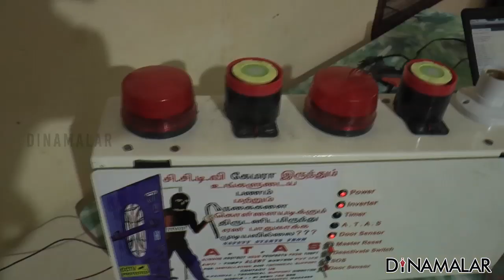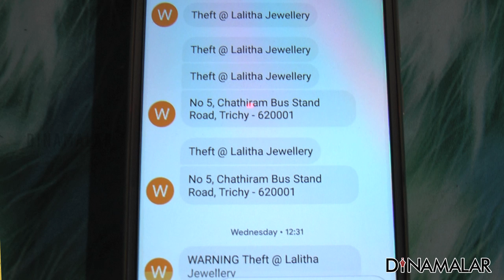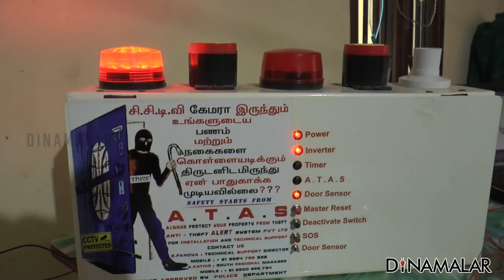மதுரையின் 'அலர்ட்' பாண்டியா | Theft Alert System | Pandiya | Madurai | Dinamalar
மதுரை டி.வி.எஸ். நகரைச் சேர்ந்த பாண்டியா என்பவர், &#39;அலர்ட் சிஸ்டம்&#39; என்ற பெயரில், சவுண்ட் அன்ட் இன்ப்ரா ரெட் லைட் ஒளியுடன், பாதுகாப்பு வசதிக்கான கருவியை கண்டுபிடித்துள்ளார். இதன் மூலம் கதவை திறவைத் திறந்தாலோ, சுவரில் துளையிட்டாலோ, சைரன் போன்று அதிக சத்தத்துடன் அலர்ட் ஒலி எழுப்பப்படுகிறது. வீட்டின் நான்கு திசைகளிலும் பொருத்தப்பட்டுள்ள சிவப்பு விளக்கு எரிந்து எச்சரிக்கை செய்கிறது. டிவைஸ் உடன் இணைக்கப்பட்ட நான்கு மொபைல்  போன்களுக்கு அழைப்பும், மெசேஜ் அனுப்பப்படுகிறது. கடைசியாக கன்ட்ரோல் ரூம் மற்றும் தீயணைப்பு துறைக்கும் அட்ரஸ் உடன் தகவல் தருகிறது.